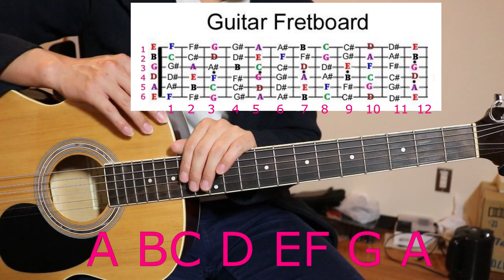qhia guitar koj yuav tsum paub suav notes guitar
vam tias yuav pab tau nej ib txhia tsis tau pau tsis ntau los yeej me thiab. muaj qhov twg yuam kev kuj thov txim ntau2 ho pab comment qhia kuv thiab. ua tsaug.